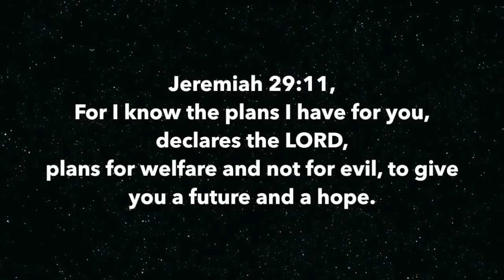God is Good!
This video is about Personal